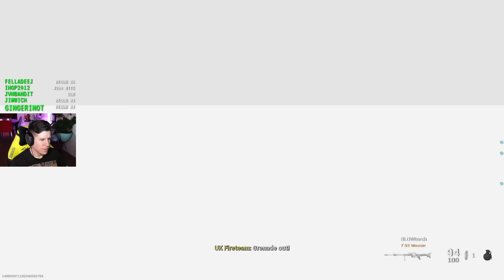Getting 'sploded real good - Lawrence Plays Call of Duty Multiplayer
Platform: PC

Thank you Activision for the game code!